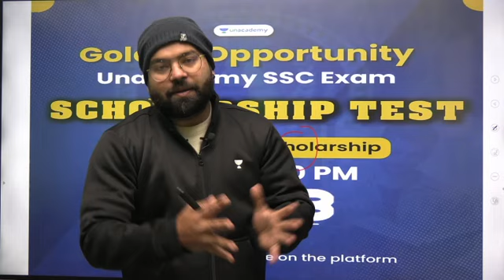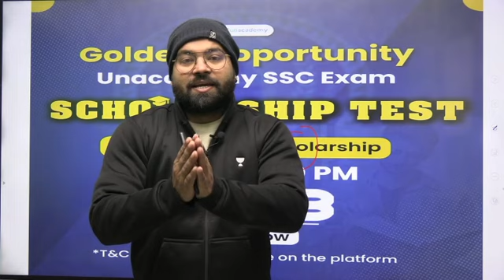Golden Opportunity Unacademy Mega Scholarship announced Enrolled your self and get 100% Scholarship